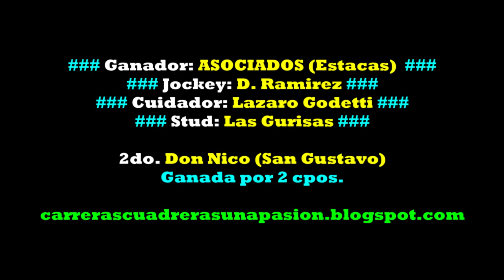ASOCIADOS, Hipico Feliciano, ER (02/07/2023), CLASICO 380mts.